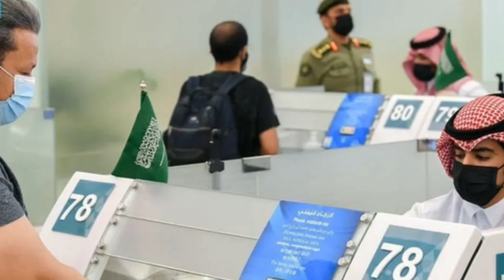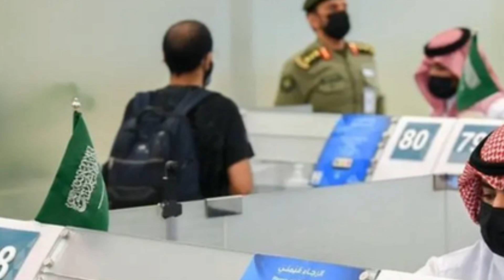Important Documents Before Traveling to Saudi Arabia | Saudi Flights Latest Update in Urdu Hindi